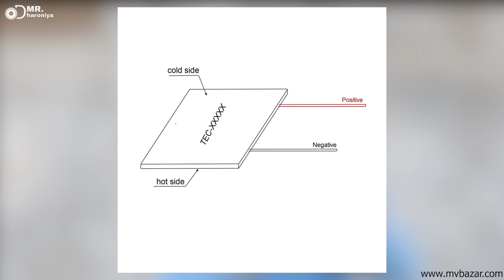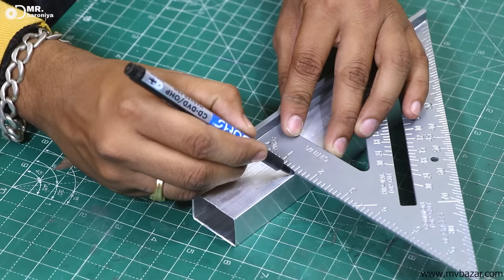-11 °C 🥶 || How to make a Thermoelectric Device water cooling block || Peltier Module water black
THERMOELECTRIC PELTIER COOLER OR COOLING MODULE 12V 92W MA

DC 6-12V MINI AQUARIUM WATER PUMP R365 WITH 2 X 1 METER PIPE

Air Cooler || दुनिया का सबसे सस्ता कूलर 😱 || how to make cooler || DIY Cooler || Mr. dharoniya

 • Air Cooler || दुन...

Cordless Drill || How to make a Real Cordless drill machine at home

 • Cordless Drill ||...

घर पर बनाए mini table saw || how to made MINI TABLE SAW

 • घर पर बनाए mini t...

Air Cooler || How to make Air Cooler at home

 • Air Cooler || How...